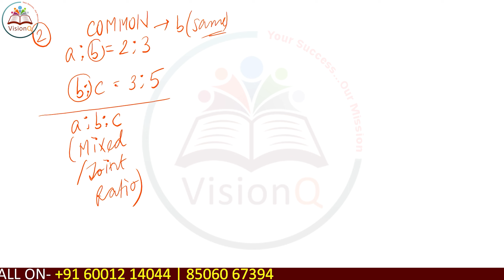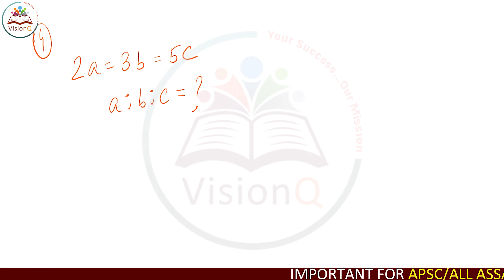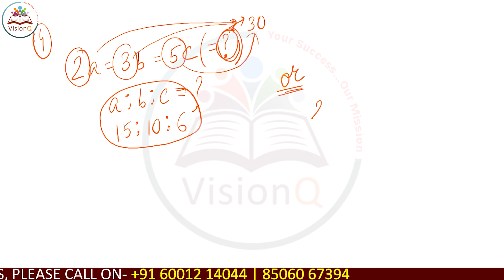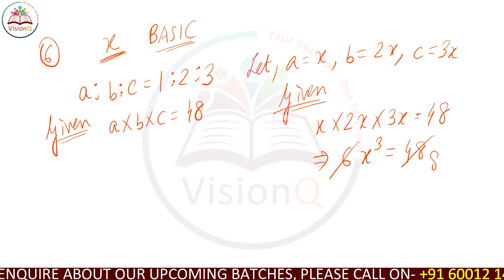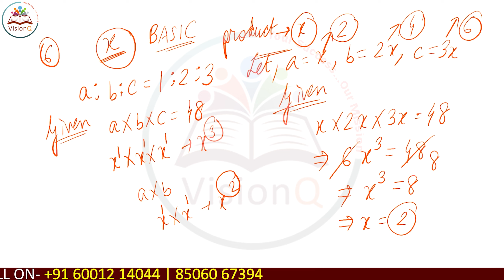RATIO Full Chapter | Part 1 | Basic to Advance | Concept & Tricks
Ratio chapter full concept base to high level.
Important for APSC SSC RAILWAYS BANK and also for all kind of competitive examinations.

Address: Nabagrah Road, Silpukhuri, Guwahati-781003